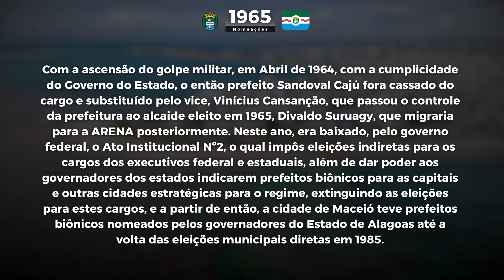Todas as eleições para a prefeitura de Maceió (1952-2020)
Da vitória do coronel José Lucena de Albuquerque Maranhão em 1952 à vitória de virada de João Henrique Caldas no 2°T em 2020, confira agora todas as eleições para a prefeitura de Maceió, a Caribe Brasileira e a capital de Alagoas. Mais uma produção livre e independente do PBR, que visa construir e resgatar a memória político-eleitoral brasileira, financiada simples e unicamente pela coragem de quem ama seu país.

0:00 - Introdução
0:06 - Cel. José Lucena (1952)
0:15 - Abelardo Pontes (1955)
0:25 - Sandoval Cajú (1960)
0:34 - Divaldo Suruagy (1965)
0:43 - Nomeações (1965)
0:51 - Djalma Falcão (1985)
0:59 - Guilherme Palmeira (1988)
1:08 - Ronaldo Lessa (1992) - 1º turno
1:18 - Ronaldo Lessa (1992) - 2º turno
1:27 - Kátia Born (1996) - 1º turno
1:36 - Kátia Born (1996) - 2º turno
1:46 - Kátia Born (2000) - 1º turno
1:56 - Kátia Born (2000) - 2º turno
2:05 - Cícero Almeida (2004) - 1º turno
2:15 - Cícero Almeida (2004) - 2º turno
2:25 - Cícero Almeida (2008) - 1º turno
3:19 - Rui Palmeira (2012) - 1º turno
4:28 - Rui Palmeira (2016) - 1º turno
5:20 - Rui Palmeira (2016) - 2º turno
6:42 - Alfredo Gaspar (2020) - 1º turno
7:45 - JHC (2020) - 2º turno
9:02 - Finalização

Fontes: TSE / Periódicos "Correio da Manhã", "Diário de Pernambuco" e "Jornal do Brasil" / Artigo "Sebastião da Hora: professor, político, médico e intelectual humanista", do site "História de Alagoas".

Observações:
- Uma eleição indireta suplementar foi realizada em março de 1992, devido a renúncia do então prefeito João Sampaio em 1991, pela grave crise no município e por problemas de saúde. Comandada a prefeitura, nesse meio tempo, pelo presidente da câmara municipal, Walter Pitombo Laranjeiras, a eleição suplementar acabou por eleger Pedro Vieira da Silva, do PSC.

- Agradecimentos especiais para o usuário "Opotiguar" por disponibilizar os mapas por bairro das eleições de 2008 até 2020, presentes nas páginas da Wikipédia. Vale observar que o degradê utilizado neste mapa é de 10% em 10%, enquanto o dos meus mapas é de 5% em 5%.